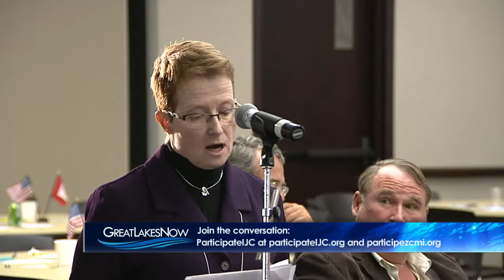Public Input to the International Joint Commission | 2016 Great Lakes Public Forum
This session provides an opportunity for Forum participants to provide their comments to the International Joint Commission, on the Progress Report of the Parties and the governments’ actions to meet the objectives of the Great Lakes Water Quality Agreement.